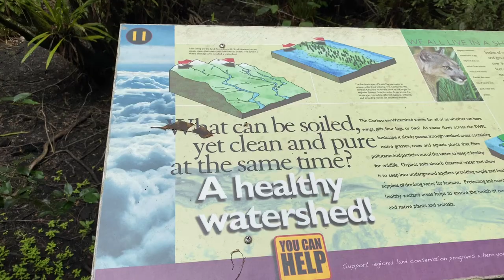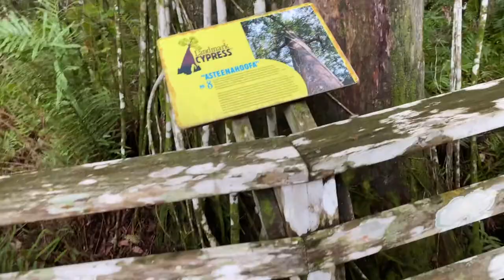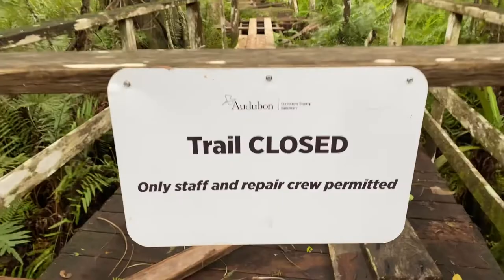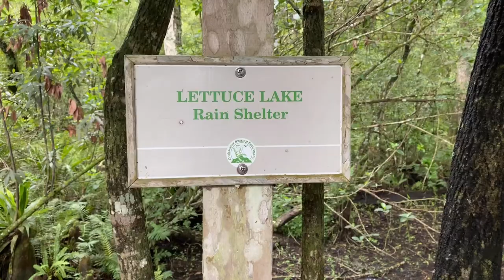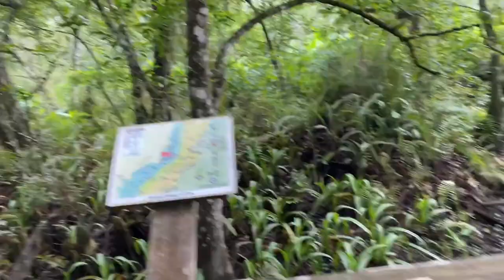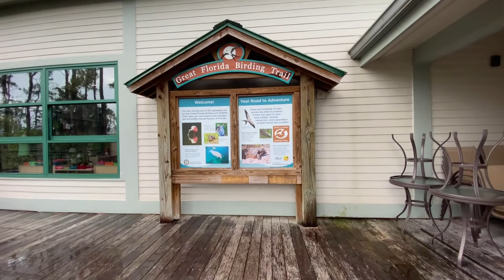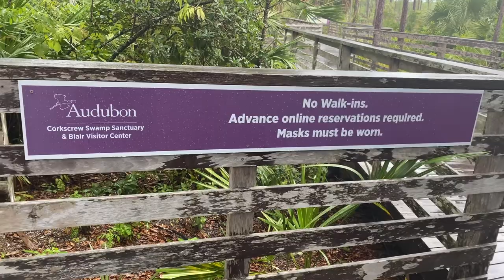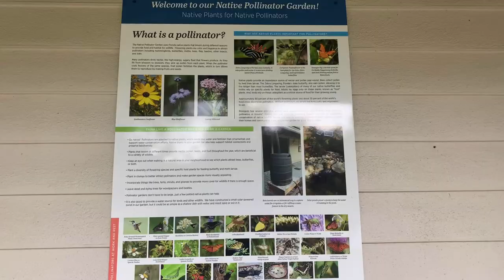AUDUBON CORKSCREW SWAMP SANCTUARY BEST TRAIL/MARI MEL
Audubon's Corkscrew Swamp Sanctuary ... The world famous boardwalk. Conservation is at the heart of Corkscrew's mission.